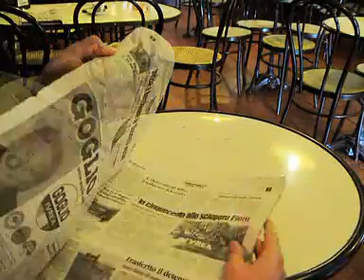Building as Interface - Teaser coffee cup as Interface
Shorter version of the Coffee cup as Interface video.